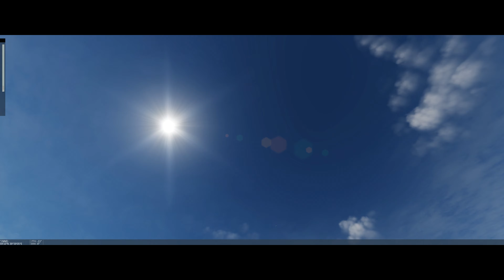DDCS Bloopers 1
Some Oopsies from flying out on DDCS.